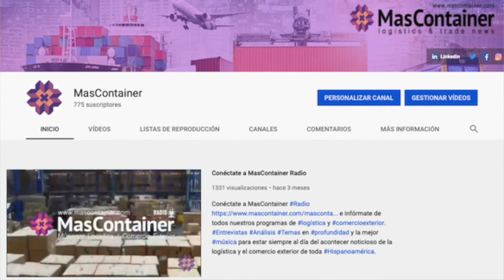Petróleo en lo más alto desde preCovid en Noticias al día